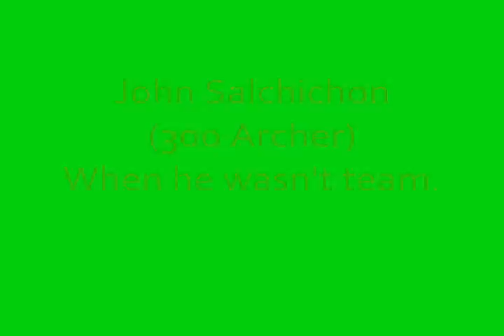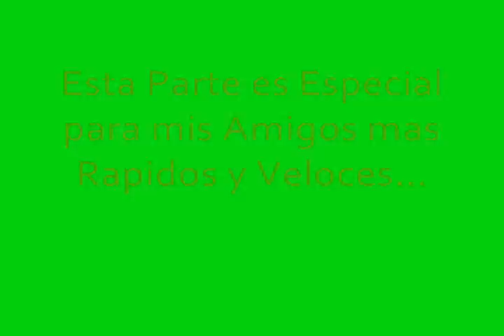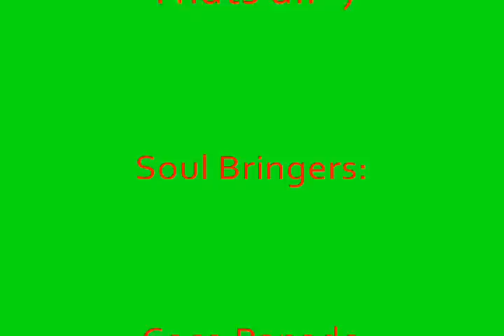Soul Bringers on Anvard-Online Part II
Second Part :D  Veeanlo en HD o en 460p